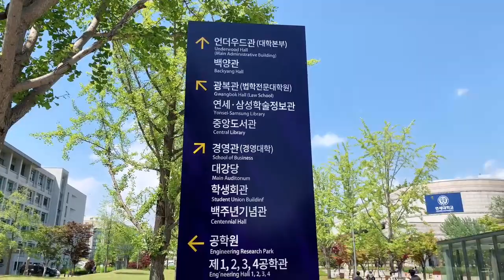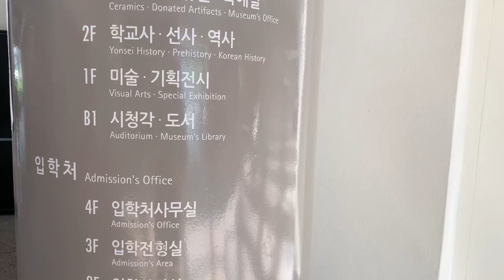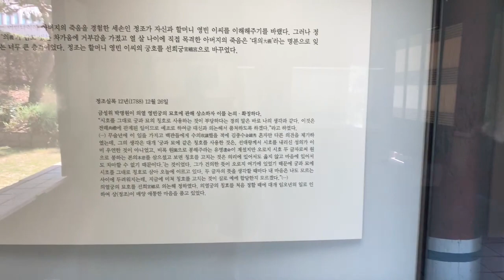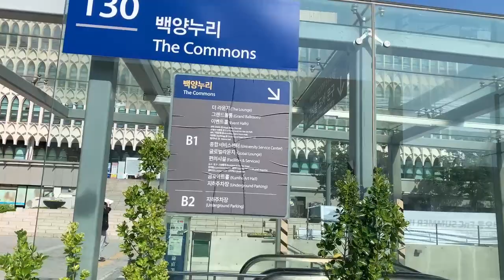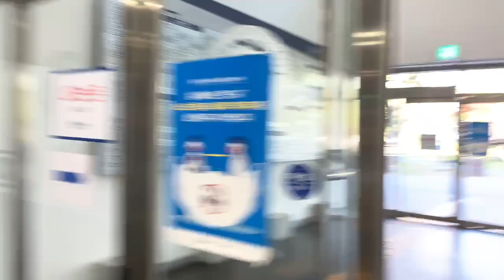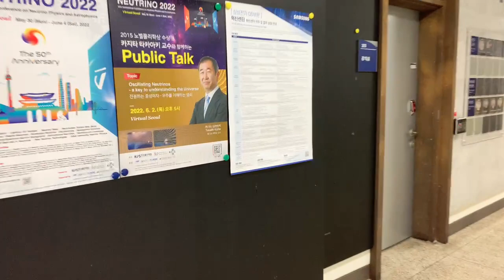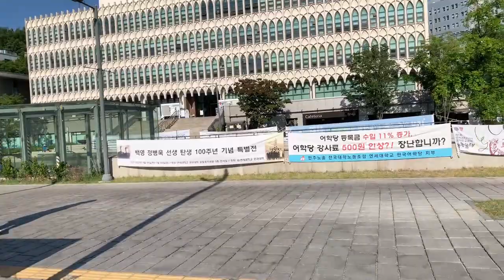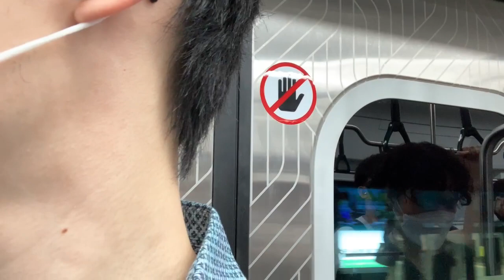exploring the stanford of korea and itaewon